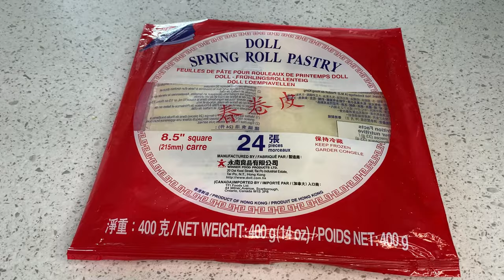Four Easy Techniques Of Folding Samosa Using Spring Roll Sheet | How To Fold Samosa Using Roll Sheet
This video is for people who don't know how to make and fold samosa with spring roll shell. This video describes how to handle spring roll sheets. Samosa Recipe.